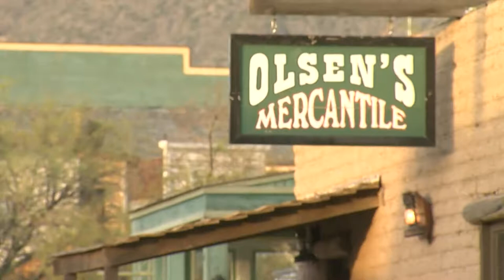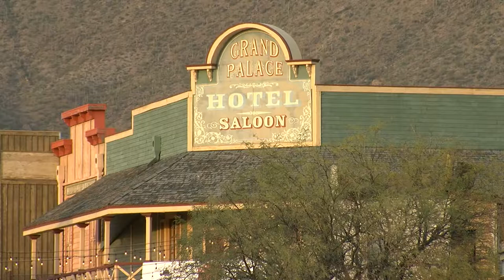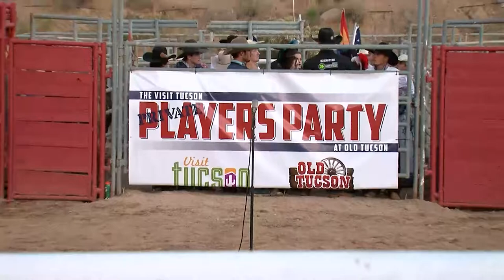NMSU and Utah State arrive and go to Old Tucson for the start of the Arizona Bowl!!!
This is NMSU and Utah State hitting up Old Tucson in Tucson, Arizona.  Old Tucson is cowboy town built in 1939 to make movies and serve as a set.  Many famous movies have been filmed there.  Actors like John Wayne and Emilio Estevez have starred in movies shot there!

They had a rodeo for the team and they ate well.  This is that experience!